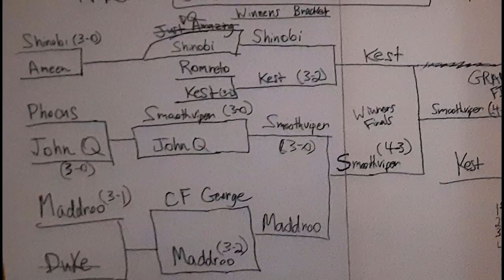MvC2: Crack Til Dawn 2 [Grand Finals] - Kest vs Smoothviper .:1.14.23:. [Romneto Commentary]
Grand Finals. Kest was in the Losers Bracket so he would need to win 2 sets (4 out of 7) to win the Tournament.
Crack til Dawn 2 is a MvC2 Tournament held in New York City (NYC) on 1/14/23. Featuring players such as Smoothviper, Kest, CF George, Maddroo, Duke, Ameen, John Q, Shinobi, Phocus and Romneto.